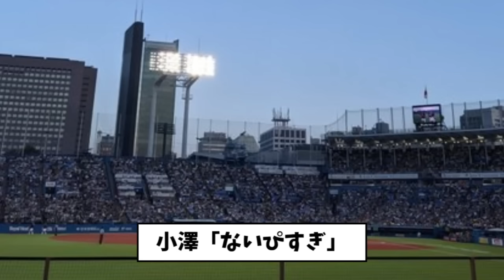【悲報】近本、またも肋骨部に死球で阪神ファン大荒れｗｗｗｗｗ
引用URL